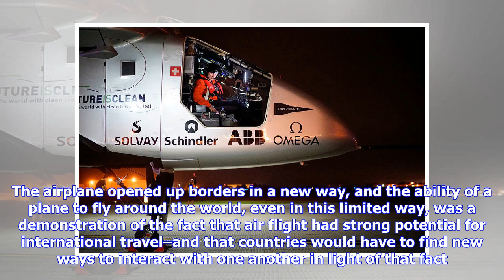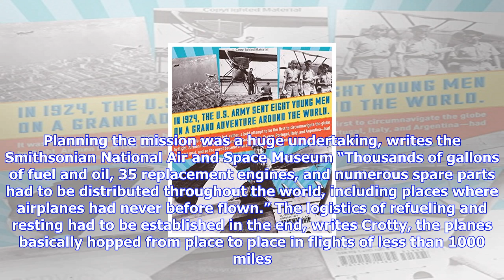Breaking News | How the u.s. won the race to circumnavigate the globe by air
How the u.s. won the race to circumnavigate the globe by air

This week in 1924—September 28, to be exact—the remaining two airplanes that made up the the first r...